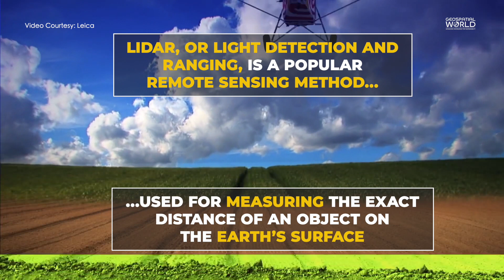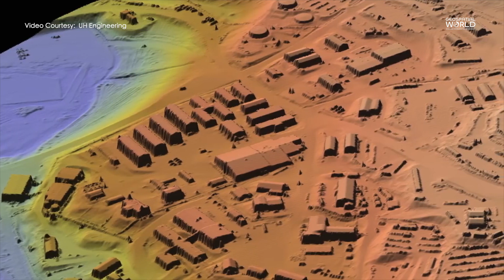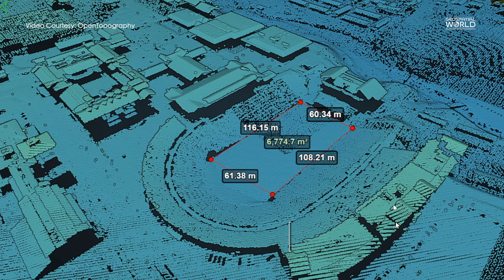Reliable sources for open LiDAR data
LiDAR, or light detection and ranging, is a popular remote sensing method used for measuring the exact distance of an object on the earth’s surface. LiDAR data is used in various fields, such as archaeology, geology, geomorphology, seismology, forestry, oceanography, etc. Watch this video to know about some of the reliable sources for open LiDAR data.